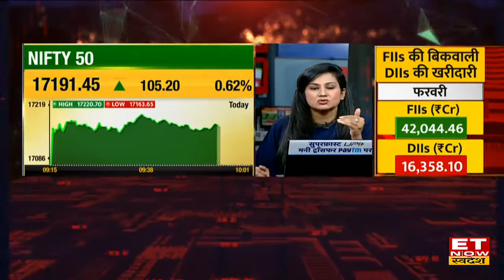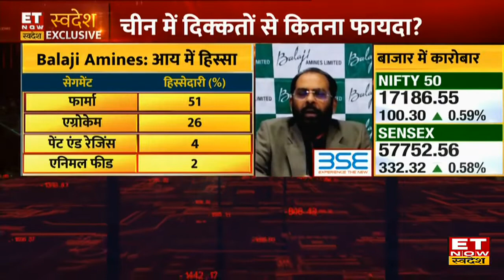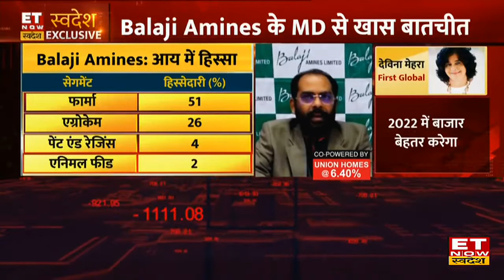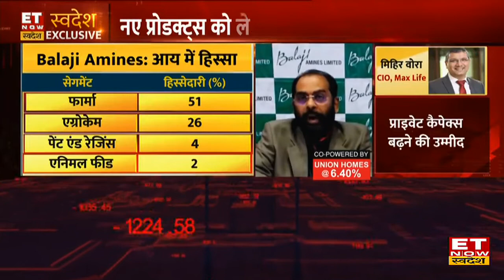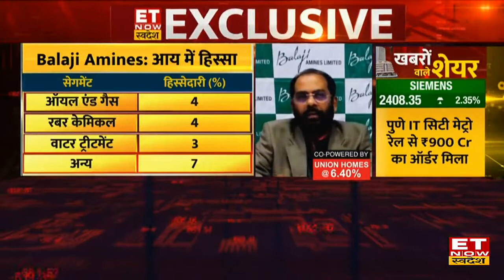Demand Trends, Inflation और Growth पर Balaji Amines के Ram Reddy का नजरिया | Swadesh Exclusive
Balaji Amines कंपनी के MD, डी राम रेड्डी ने आज ET Now Swadesh के साथ Exclusive बातचीत की, जिसमें उन्होंने बताया कि साल 2022 में Balaji Amines का फोकस आगे किन सेक्टर्स पर रहेगा? नए प्रोडक्ट्स को लेकर क्या हैं प्लान? कौन-से सेगमेंट से मिल रही हैं सबसे ज्यादा ग्रोथ? China में दिक्कतों से कंपनी को कितना हुआ फायदा? Speciality Chemicals के लिए कैसा रहेगा 2022? Balaji Amines में कैसा है डिमांड और सप्लाई का बैलेंस? टॉप 5 क्लाइंट्स का कंपनी की आय में कितना योगदान?